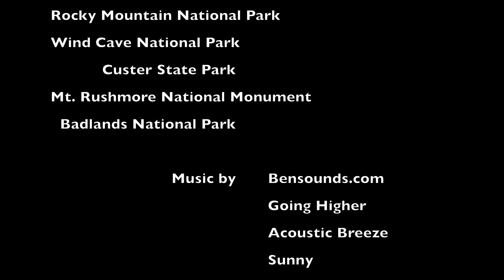Through the Rockies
4,500 mile trip through six national parks.